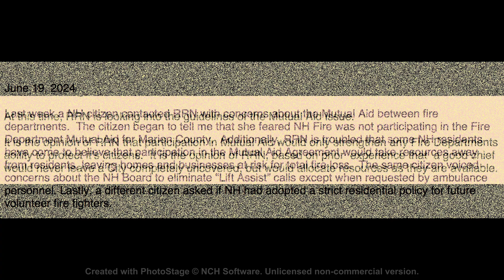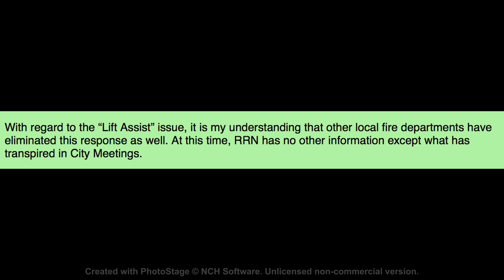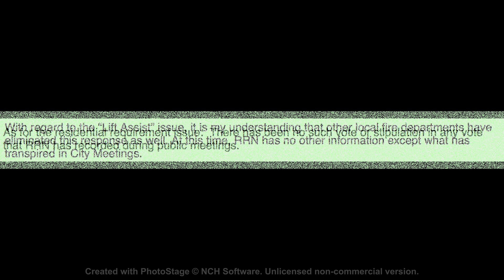NH Citizens Voice Concerns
This Video Article addresses questions brought to RRN from private citizens. If more information comes to light a follow up video will post.